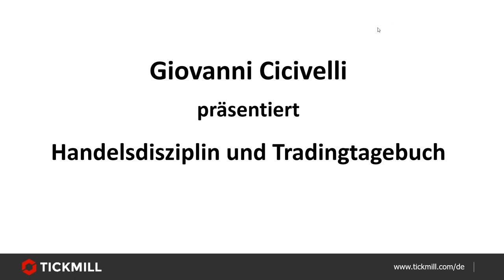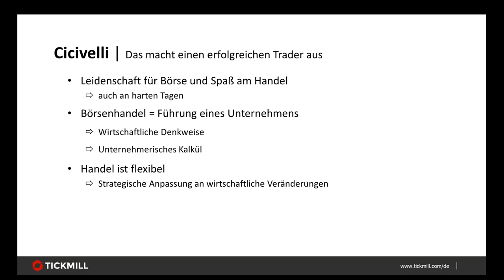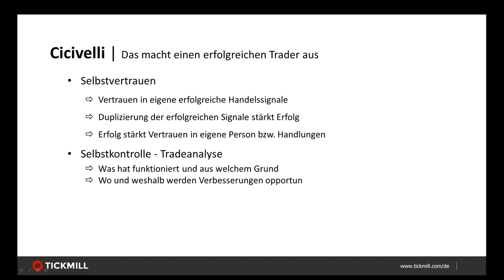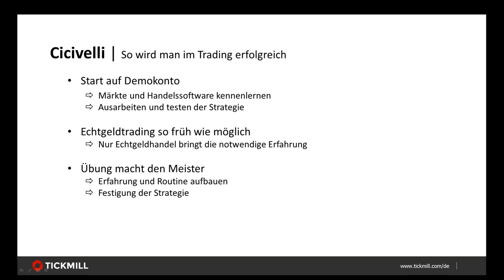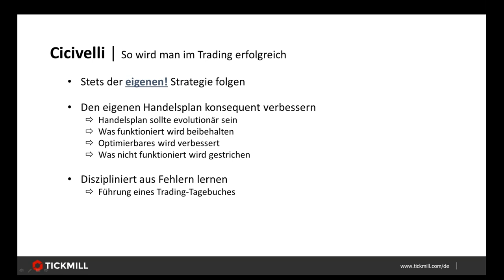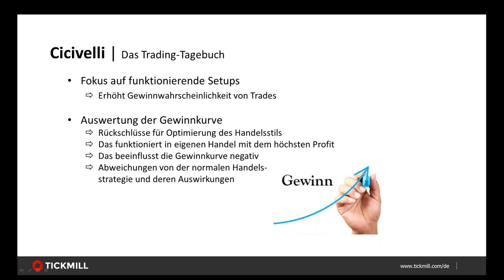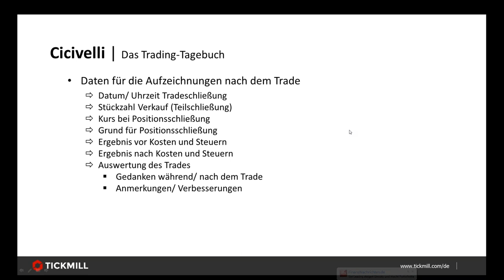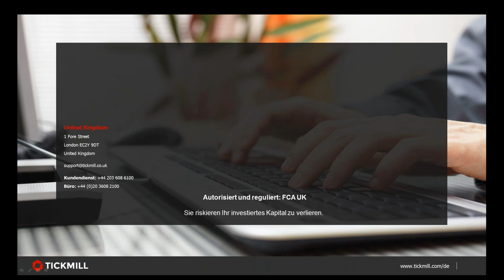Giovanni Cicivelli - Handelsdisziplin und Tradingtagebuch